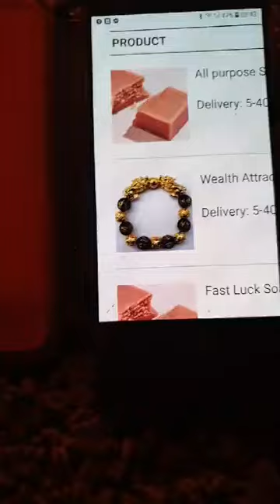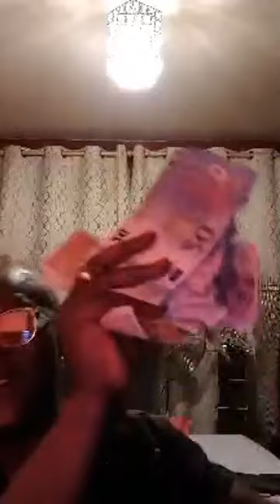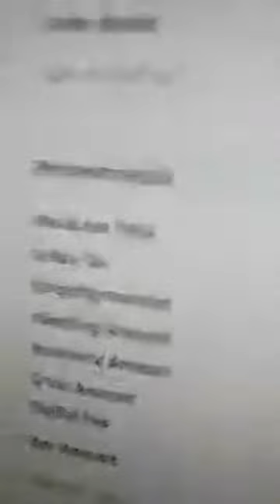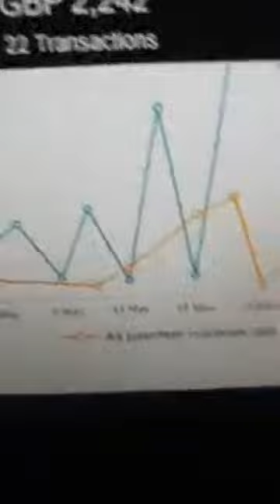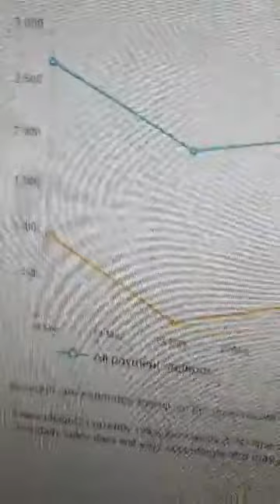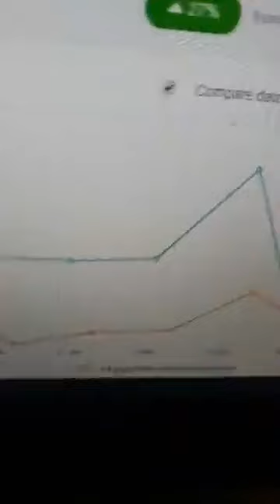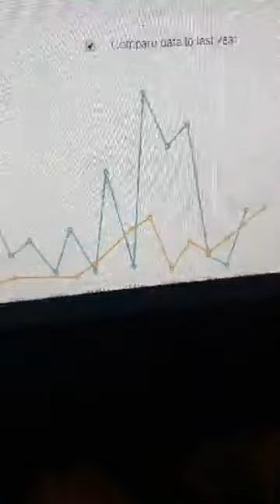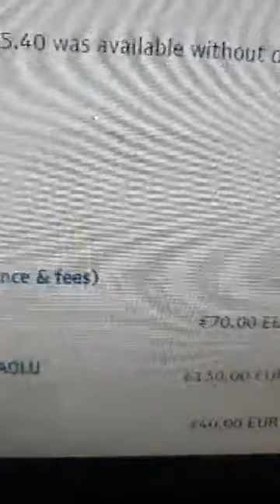ESABOD APPRECIATE BISI (MUMMYHANAHMAYOWA )AND BRIEF RESPONDED TO HER EX HUSBAND, OJAJA AND OTHERS